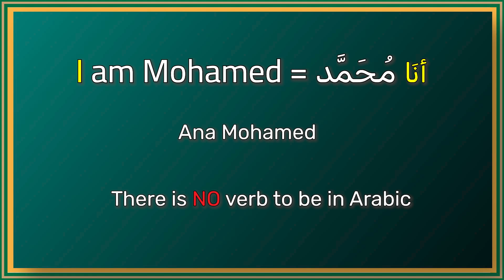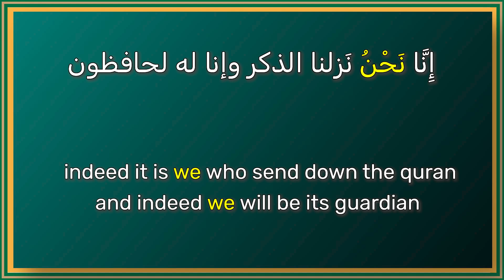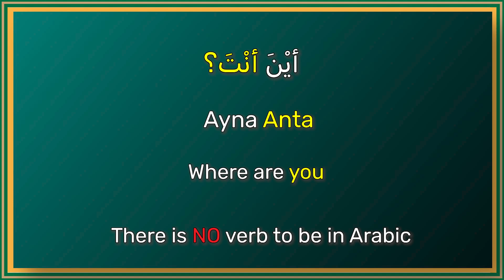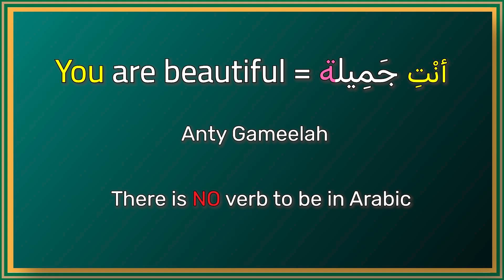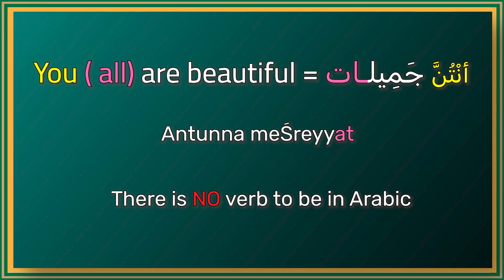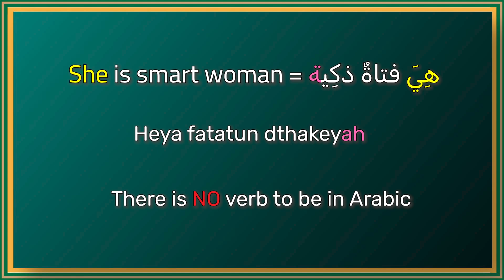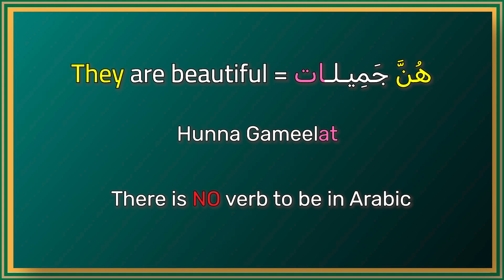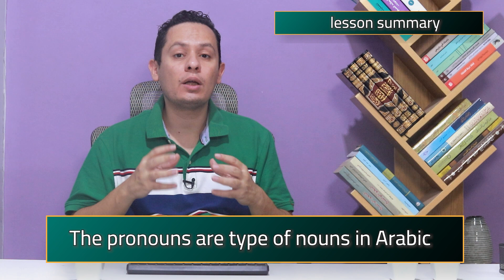Arabic Personal pronouns - Grammar lesson 1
Arabic personal pronouns.

In this lesson, we learned about subject personal pronouns in Arabic,

0:00 intro
1:08 that is a pronoun?
3:12 First person pronouns
6:32 second person pronouns
10:49 third person pronouns
13:50 personal pronouns summary

they are 2 for the first person or  (المتكلم)  in Arabic ,
5 for the second person  (المخاطب)  in Arabic
5 for and the third person  (الغائب)  in Arabic .

 Pronouns vary according to gender (male and female) and number (singular, dual, and plural).

Personal pronouns in Arabic are considered nouns because they replace the noun in the sentence and follow the rules of nouns

 the rest of the sentence is changed following them

First person or speaker pronouns are:

“أنا” (I) for single, male or female
“نحن” (we) for plural, male or female, or for a single speaker magnifying himself.

Second person Pronouns

“أنتَ” (you) for single male
“أنتِ” (you) for single female
“أنتما” (you two) for dual males or females
“أنتم” (you all) for plural males and mix of males and females
“أنتن” (you all) for plural females

Third person Pronouns or absent third person are:

“هو” (he) for single male
“هي” (she) for single female
“هما” (they two) for dual males or females
“هم” (they) for plural males, or mix of male and females
“هن” (they) for plural females